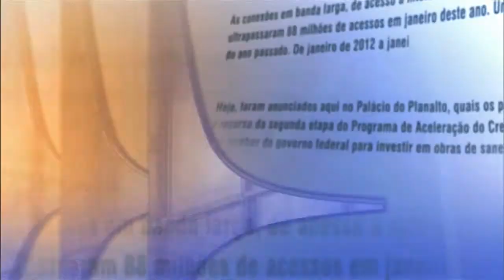Direto do Planalto - 19 de fevereiro